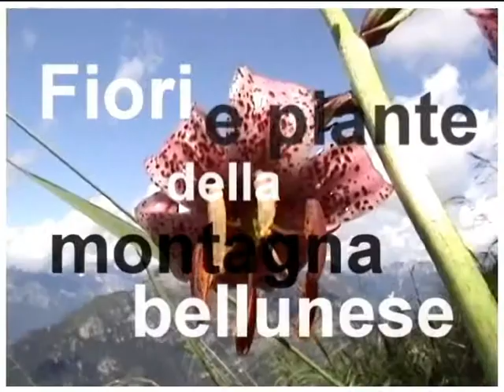Dafne nana @ Fiori e piante della montagna bellunese 08.05.2013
In onda dal lunedì al sabato su Telebelluno alle ore: 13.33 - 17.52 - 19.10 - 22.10